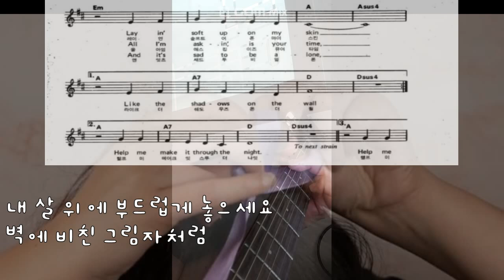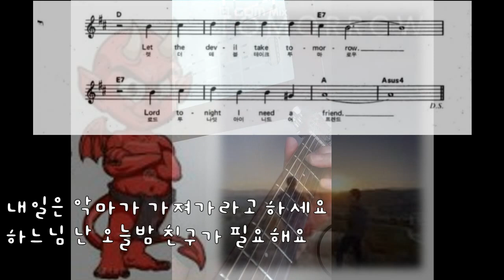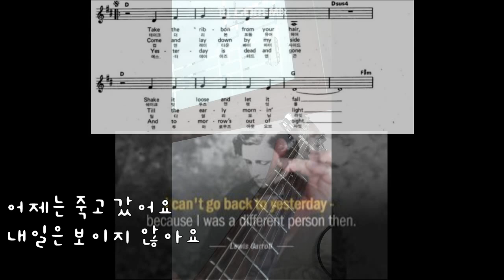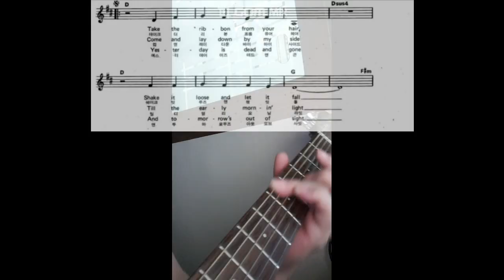Help me make it through the night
세계 오만 사람이 부른 노래입니다. 밤에 소릴 지를 수 없어 누르고 눌러 노래하다보니...재밌어서 올립니다..